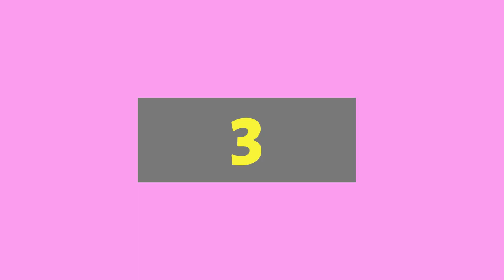Gavin Brown - Thank You for 6K Subscribers!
I hope we can get 7K, 8K, 9K, to 10K for interesting content!

Don't worry, everyone. There will be more videos coming soon, just you wait!